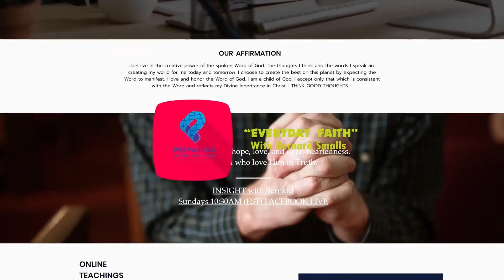Advanced Bible Course! Knowing The Father Through The Word